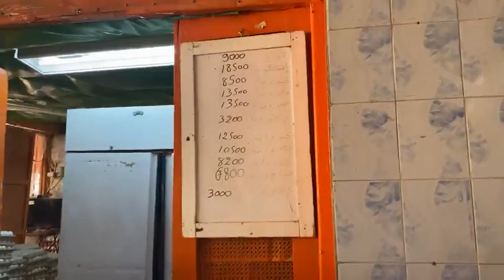مباشر من مرشي مدنين